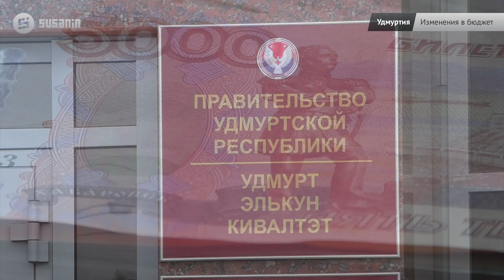Удмуртия в минуту: республиканский бюджет и старт продаж новой «Лады Весты»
Текст озвучен по заказу ИА "Сусанин". (Диктор Ксюша Вулканова)